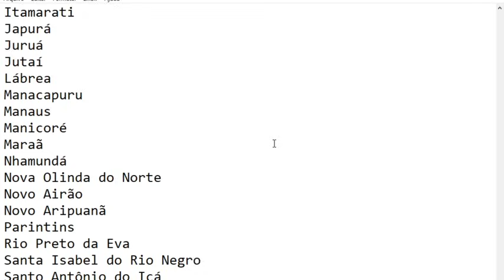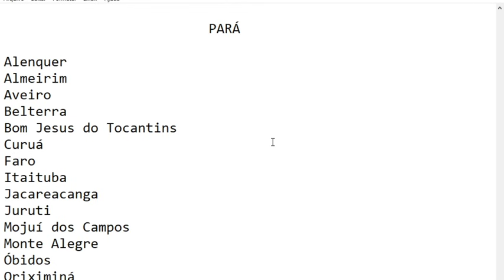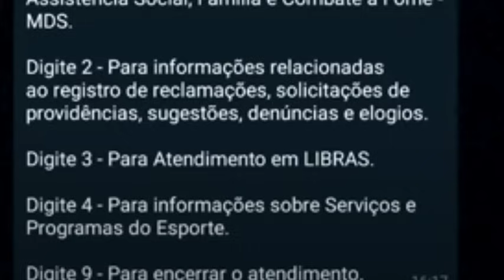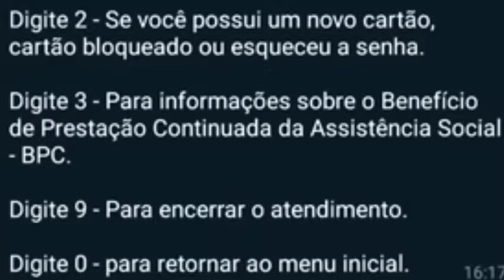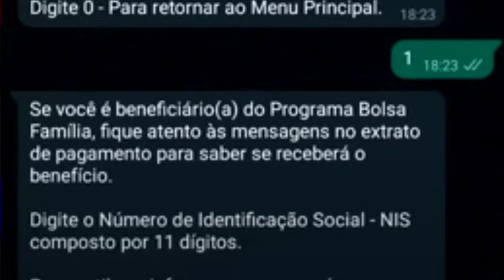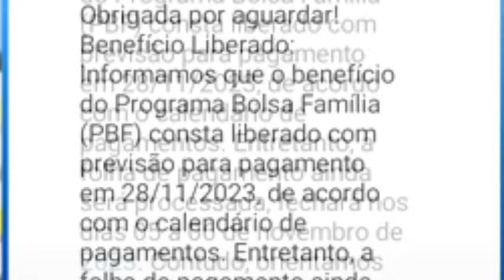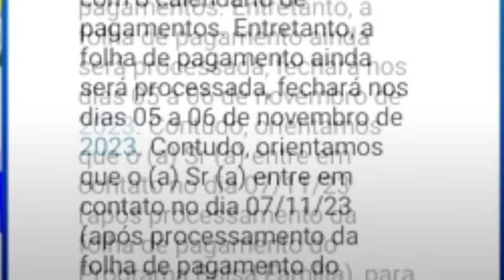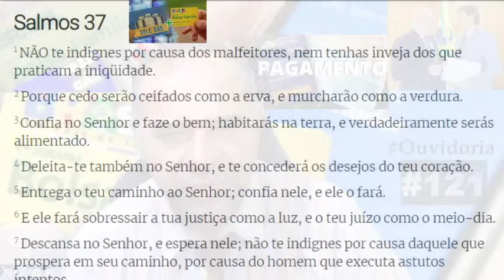💣BOMBA🤔GOVERNO CONFIRMA 4 MUDANÇAS🤢NOVO ÓRGÃO VAI FISCALIZAR O BOLSA FAMÍLIA👈RFF👀R$650/2640💰App